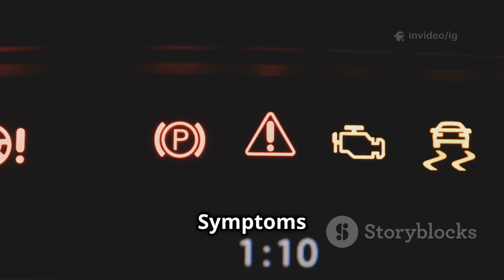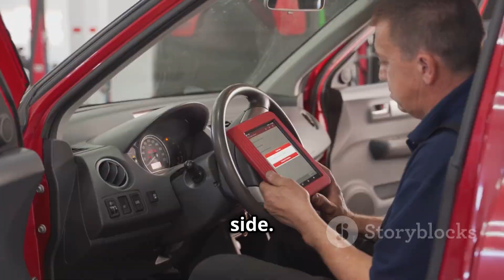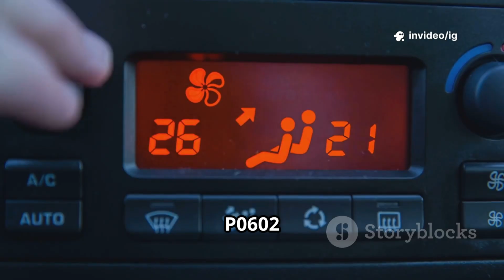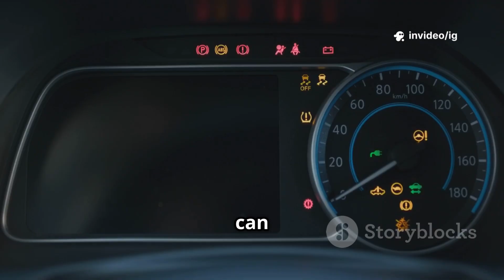P0602 | p0602 control module programming error | code p0602 | p0602 obd2 | dtc p0602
Hello friends welcome to the ig garage channel today I am telling you how to fix p0602 control module programming error so watch this video and learn how to fix it friends if you like this video then subscribe to the ig garage channel for more videos.

The P0602 code means that the Engine Control Module (ECM/PCM) has not been programmed correctly or has lost its programming. Without proper programming, the ECM cannot control engine and transmission functions as intended.

p0602
p0602 control module programming error
"p0602
p0602"
codigo p0602
dtc p0602
p0602 kia
p0602 code
p0602 obd2
code p0602
p0602 ford
p0602 jeep
obd2 p0602
p0602 dmax
p0602 opel
codigo dtc p0602
p0602 honda
p0602 dodge
p0602 obdii
falla p0602
error p0602
p0602 corsa
p0602 chevy
codigo obd2 p0602
p0602 toyota
p0602 nissan
what is p0602
dtc code p0602
p0602 generic
p0602 hyundai
p0602 citroen
p0602 code fix
p0602 obd2 fix
p0602 luv dmax
p0602 peugeot
fail code p0602
p0602 generico
how to fix p0602
control module program error
p0602 pcm programming error
internal control module memory check sum error
programming error
pcm programming error
engine control module
powertrain control module
control module
internal control module
engine control module replacement
internal control module code
transmission control module
powertrain control module symptoms
engine control module symptoms
bad transmission control module
bad transmission control module signs

Engine may not start

Poor drivability (stalling, hesitation)

Transmission may not shift properly

Reduced fuel efficiency

Possible limp mode

🔍 Causes:

Recently replaced ECM/PCM not programmed

Corrupted or incomplete software installation

Battery disconnect during programming

Faulty ECM/PCM hardware

Aftermarket performance tuning failure

🛠 Fixes:

Reprogram ECM/PCM with the correct software

Update firmware using manufacturer tools

Verify battery and charging system are stable before programming

Replace ECM/PCM if reprogramming fails

📍 Location:

The ECM/PCM is generally located in the engine bay (near the fuse box, firewall, or battery) or under the dashboard.

💰 Repair Cost:

Reprogramming/update: $100 – $300

ECM replacement & programming: $500 – $1200+

Electrical diagnosis (if wiring/voltage issue): $80 – $200